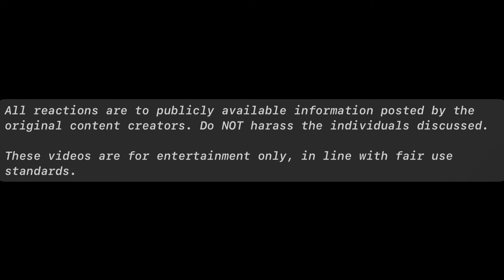Amberlynn Reid Outs Her Mom During PRIDE Month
Well now everyone knows MamaLynn has dabbled in the ladies... BECAUSE OF AMBERLYNN'S BIG MOUTH. Geeeeeez